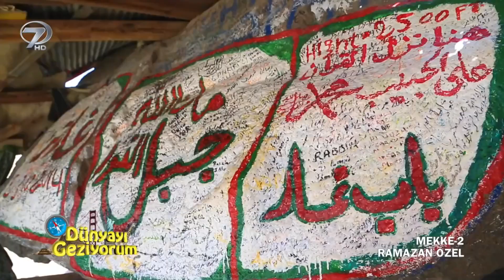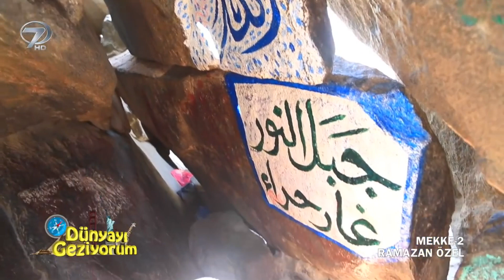Peygamber Efendimizin Cebrail İle İlk Karşılaşması - Dünyayı Geziyorum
Hira Mağarası ve İlk Vahiy
Bu bölümde Kabe'yi ziyaret ettik. Müslümanların Kabe ziyaretinde bilmesi gerekenleri anlattık.

Farklı kültürlerin renkli görüntülerle harmanlanıp izleyiciye aktarıldığı ‘Dünyayı Geziyorum’ yeni bölümleri ile her Pazar 14:30'da  @kanal7 'de.